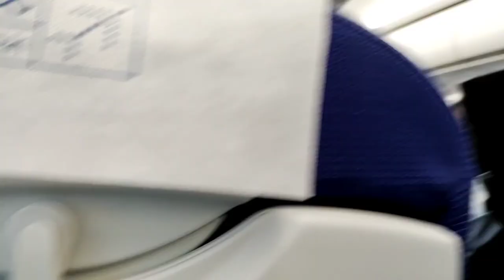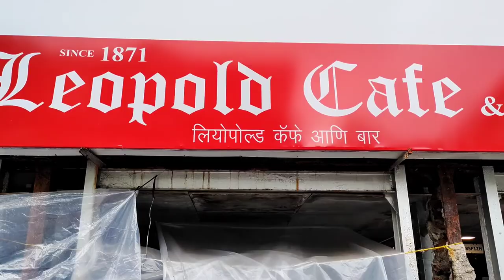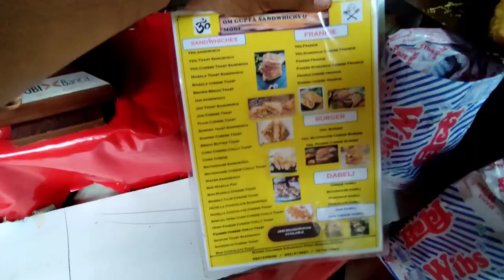Mumbai and corona | current tourism scenario |2021 |Rogue Elephant 3.0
Hey guys! Catch my latest video, as we carry our friendship on. This time the topic covered is an interesting one. Amchi Mumbai!!!